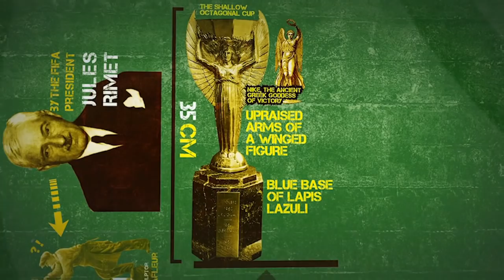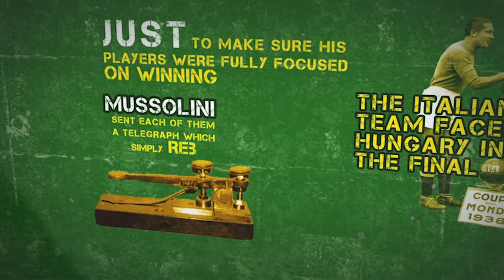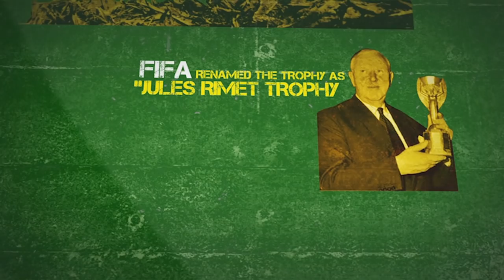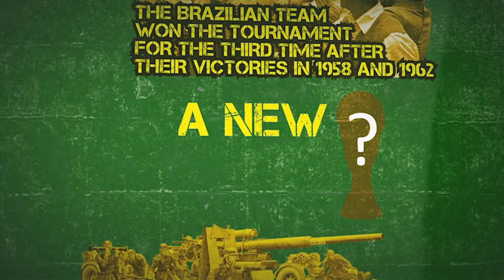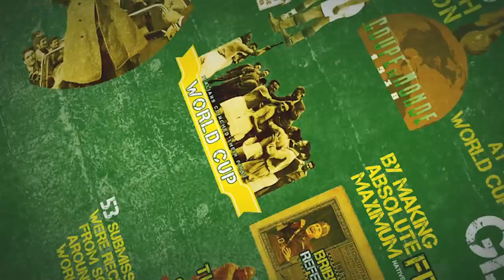The history of FIFA World Cup trophies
The World Cup trophy is the most prestigious prize in the football world. Nowadays,the World Cup 2014 is in full swing,and there will be a new champion's name on the trophy.Let us show you the story about it.